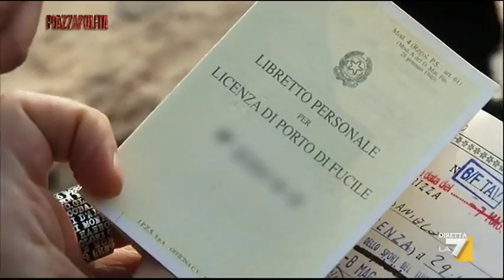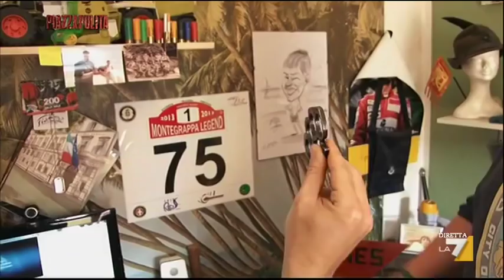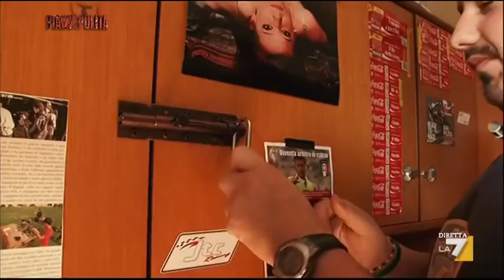Veneto armato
Daniele 18 anni: "Ho il porto d'armi, se entri in casa mia in piedi puoi uscirne disteso". Gaetano Pecoraro racconta il Veneto armato